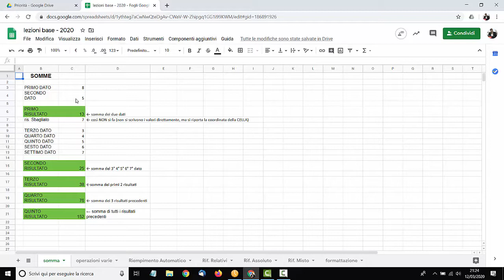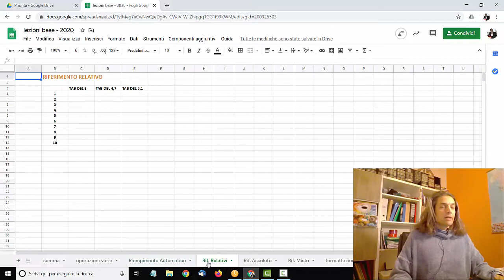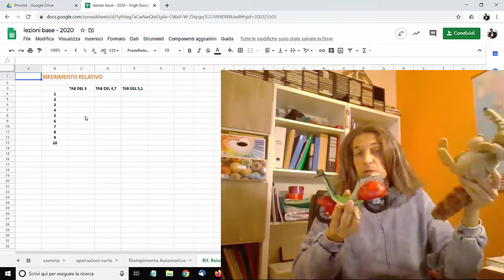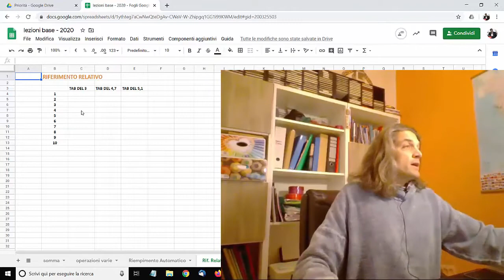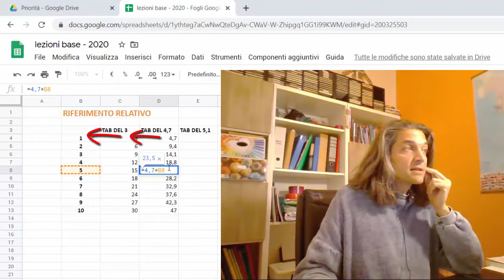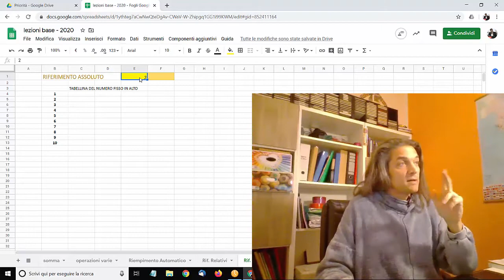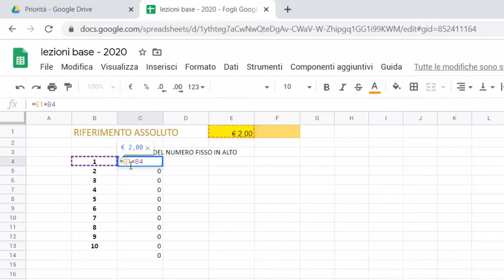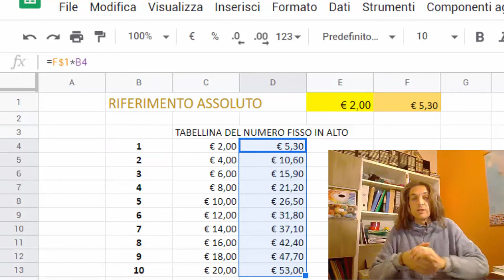Fogli di Calcolo - Lez02 - Riempimento automatico, Riferimento relativo e Assoluto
✅ Per chi volesse seguire il Tutorial con domande interattive, per non addormentarsi...

MindSteps - Come usare i Fogli di Calcolo
ARGOMENTI:
Treni, Schiaffoni, vendita di cocchi ed Isole deserte
Creare un Calendario col riempimento automatico
Riferimento Relativo
Riferimento Assoluto ($)

Special guest: Scrattolo!